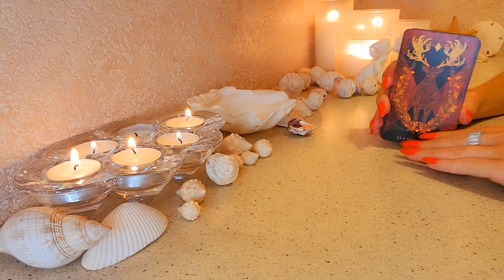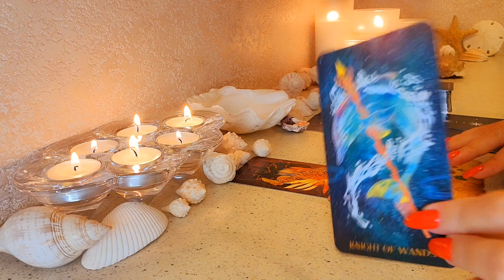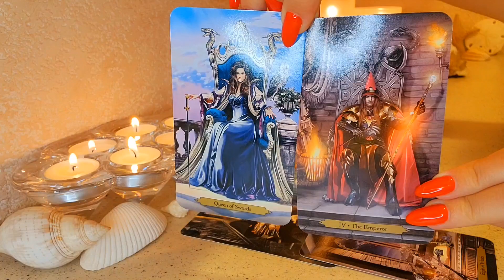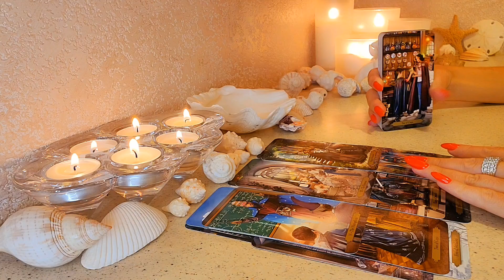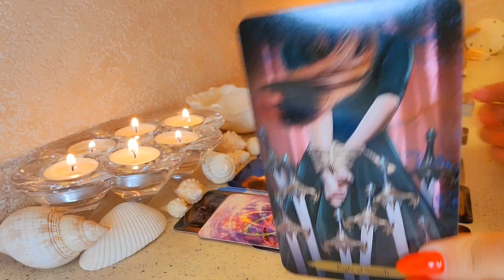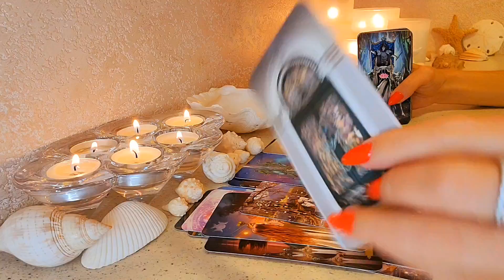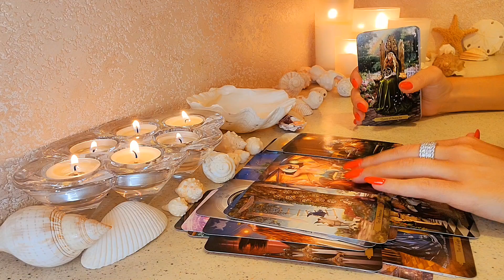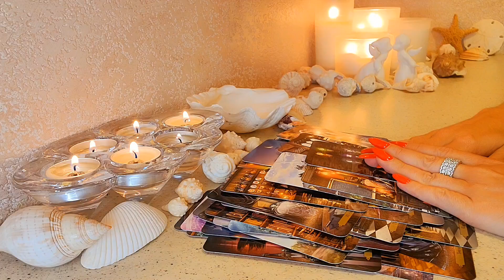☀️ВСЕ КАК НА ДУХУ⚡️ОН И ВЫ⚡️ЕСЛИ ВЫ ГОТОВЫ К ПРАВДЕ 💯